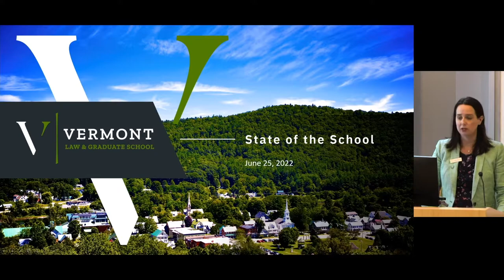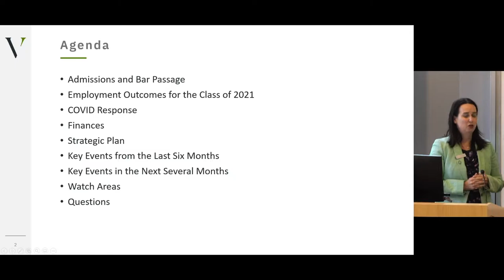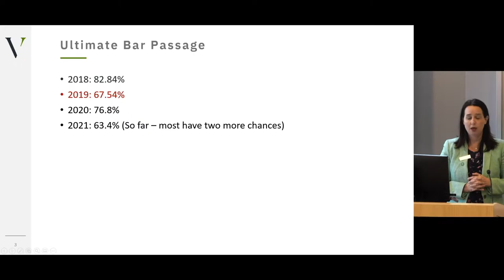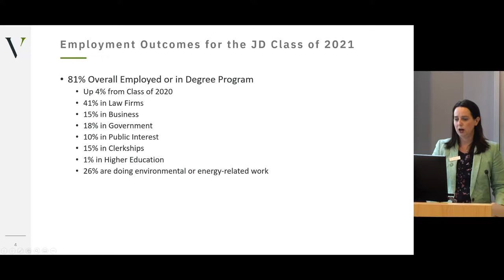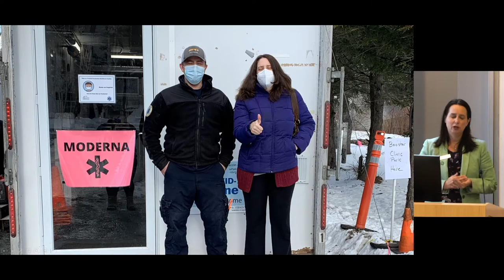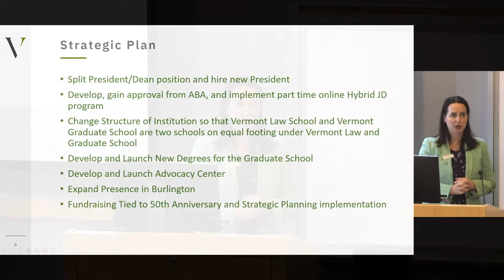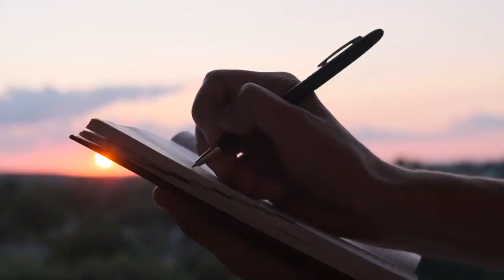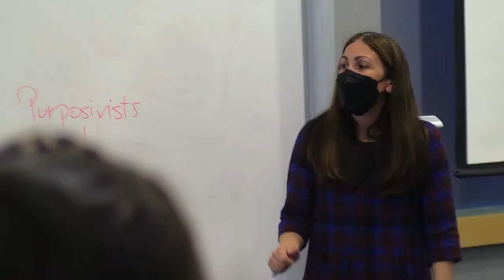Reunion 2022: State of the School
Interim Dean Beth McCormack shares the latest news and updates from South Royalton, before passing the microphone to President Rodney Smolla who highlights his vision for the future of the institution.